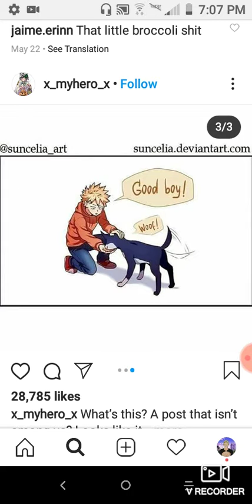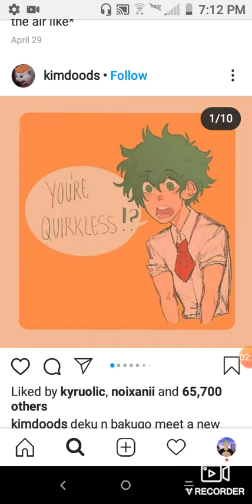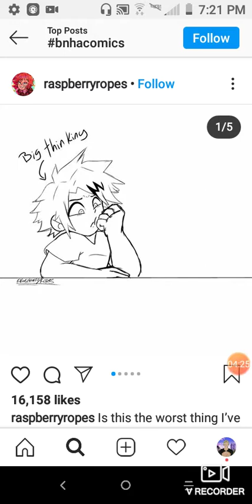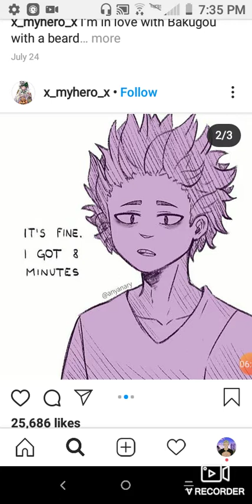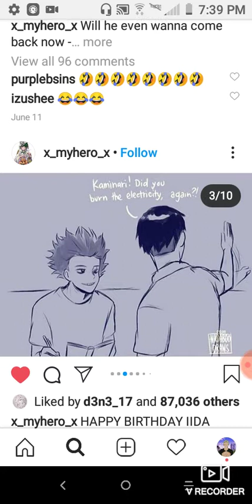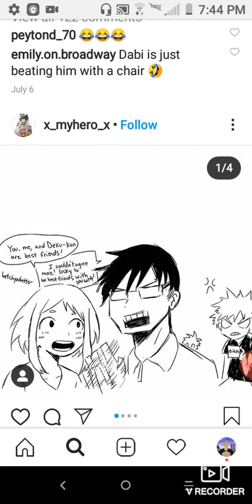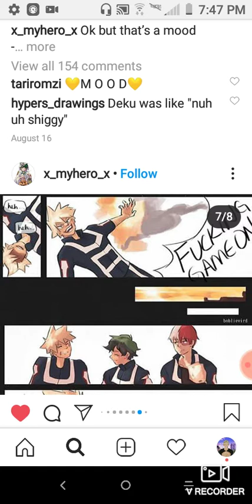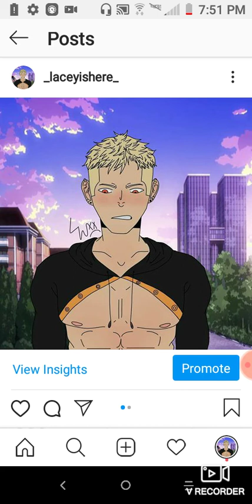bnha comic dubs...I guess kinda 12+ maybe? definitely some cussing😂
so instead of doing one of my normal videos I decided to do something that takes less effort😂😂😂
so yeah if you like it let me know